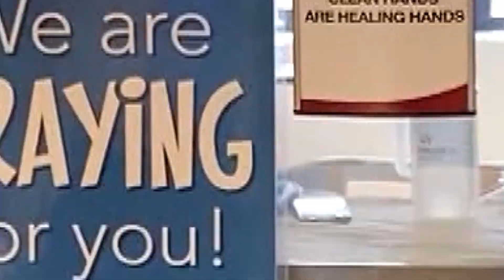Mississippi Insight for August 15, 2021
Excerpts from Gov. Tate Reeves' news conference on the uptick in COVID-19 infections and deaths. Also, Giacomo Bologna on a Jackson hospital's debt collection practices.Hosted by 12 News' Byron Brown; produced by Rob Taylor and Tom Wright.